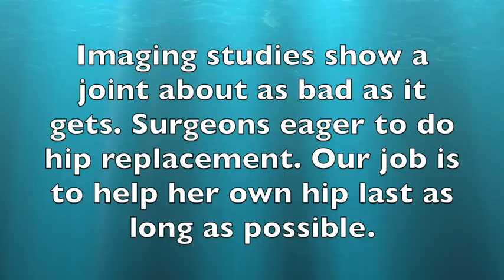Tough Hip Arthritis Case Does Respond to Ozone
Severe hip arthritis responds to ozone therapy